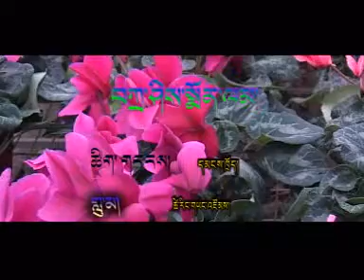Tibetan Song Trashi Mölam by Tsering Yangstom